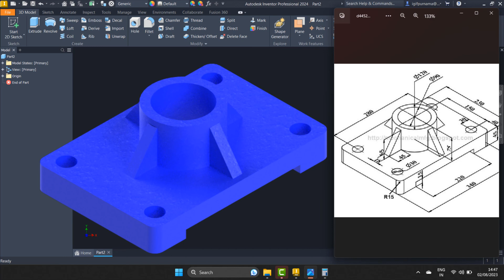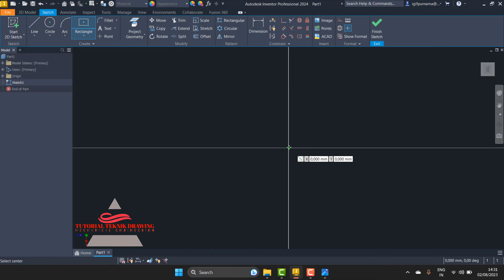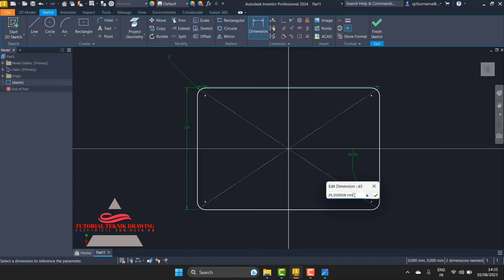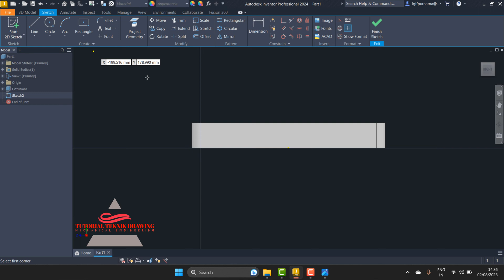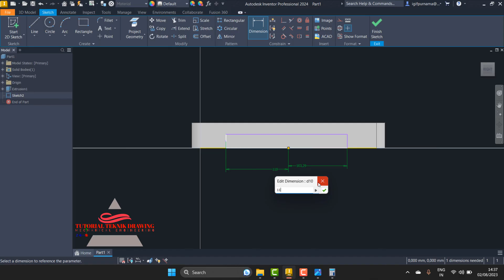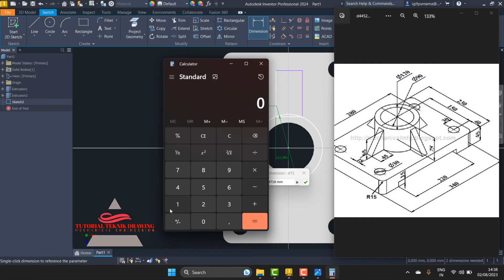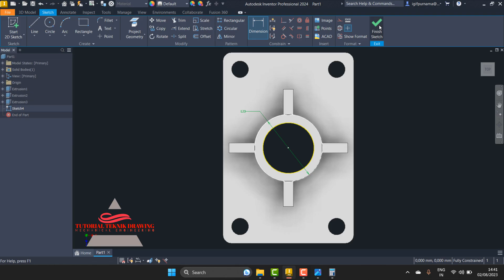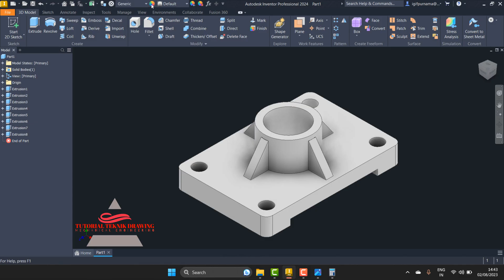Autodesk Inventor 2024 mechanical drawing latihan pemula 3d | 9 | Bahasa Indonesia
Autodesk Inventor adalah aplikasi desain berbantuan komputer untuk desain mekanik 3D, simulasi, visualisasi, dan dokumentasi yang dikembangkan oleh Autodesk.  inventor 2024 keluaran terbaru kali ini saya akan buatkan tutorial 3D.
Mohon maaf kalau ada kesalahan dalam kata bahasa semoga bermanfaat untuk ilmu dan pengetahuan untuk dasar 3d Inventor 2024 .

latihan inventor,
pemula inventor,
inventor 2dimensi
inventor 3dimensi
inventor 2010
inventor 2011
inventor 2012
inventor 2013
inventor 2014
inventor 2015
inventor 2016
inventor 2017
inventor 2018
inventor 2019
inventor 2020
inventor 2021
inventor 2022
inventor 2023
inventor 2024